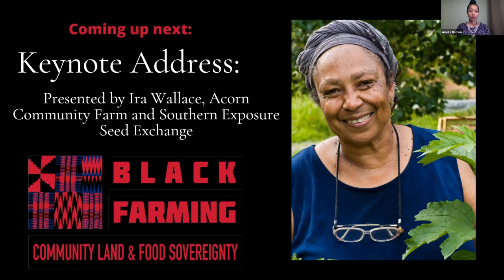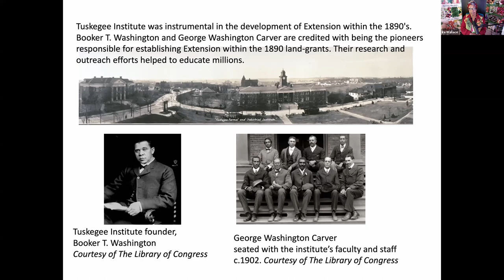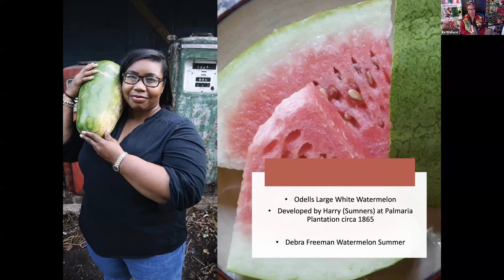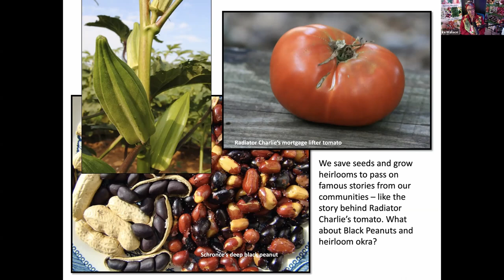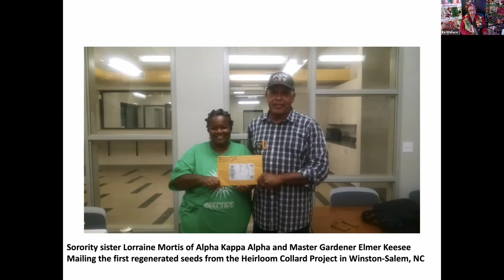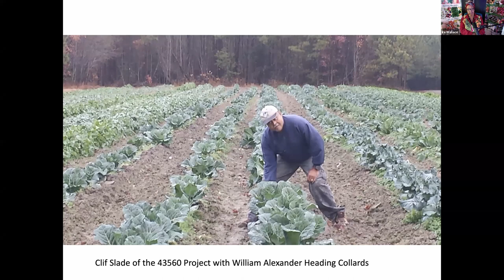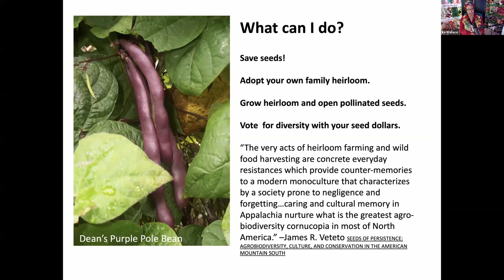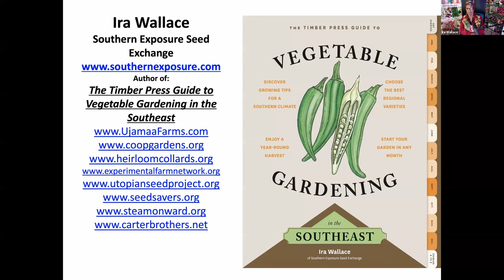Heirloom Seeds: An Everyday Act of Resistance by Ira Wallace, Southern Exposure Seed Exchange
In this keynote address, Ira Wallace presents about heirloom seeds and the importance of seed saving as an act of preserving biodiversity and gaining back control of our own food supply.

Ira Wallace Bio: Ira Wallace is a worker/owner of the cooperatively managed Southern Exposure Seed Exchange ) which offers over 700 varieties of open-pollinated heirloom and organic seeds selected for flavor and regional adaptability. Ira
serves on the boards of the Organic Seed Alliance, and the Virginia Association for
Biological Farming. She is a member of Acorn Community which farms over 60 acres of
certified organic land in Central Virginia. Ira is a co-founder of the Heritage Harvest
Festival at Monticello, ] is a fun, family-friendly event
featuring an old-time seed swap, local food, hands-on workshops and demos, and more.
She also writes about heirloom vegetables and seed saving for magazines and blogs
including Mother Earth News, Fine Gardening, and Southern Exposure. She is the author of
the Timber Press Guide to Vegetable Gardening in the Southeast. Her new state-specific book series including, Grow Great Vegetables in Virginia, are available online and at booksellers everywhere

Black Farming: Community Land & Food Sovereignty Conference